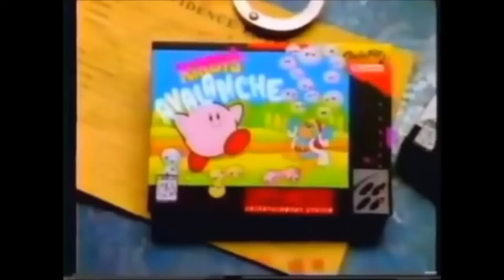Kirby's WEIRD Commercials - ConnerTheWaffle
kirby was born for tv
Intro: CosmicGem